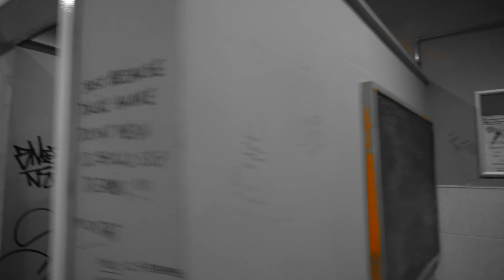TTE-TV - KyzWellz - Lyca (Music Video)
snapchat kizwells